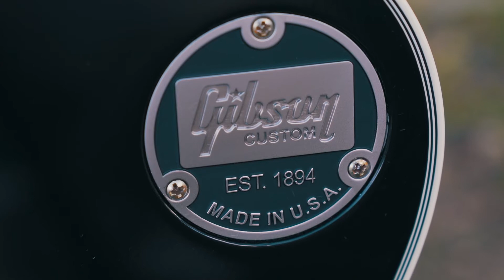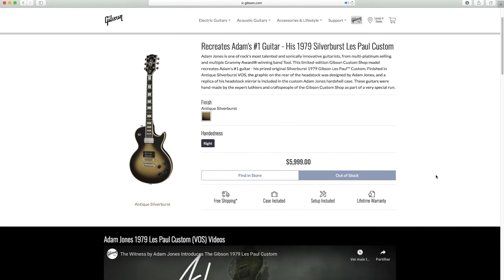Music Factory - Review #114 - Gibson Adam Jones 1979 Les Paul Custom VOS Antique Silverburst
Nesta Review temos uma Edição Super Limitada da Gibson Adam Jones 1979 Les Paul Custom VOS - Antique Silverburst.